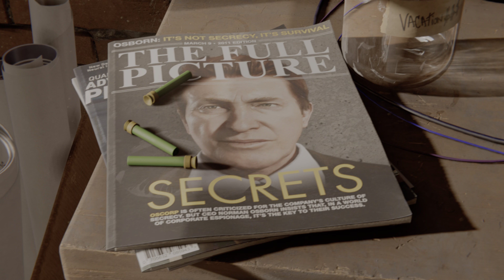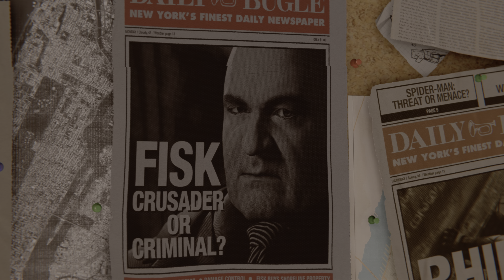Marvel's Spider Man Remastered MSI RTX 3080 12 GB Z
Everything is maxed out. Had some slight issue with the render at certain points.  all in all Extremally playable also with ray tracing setting maxed out as well. Not able to complain.